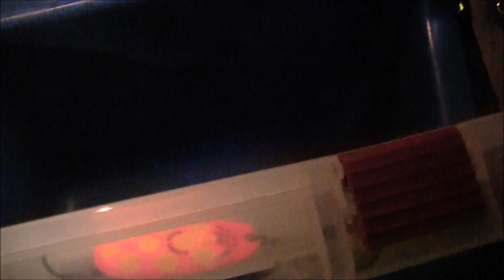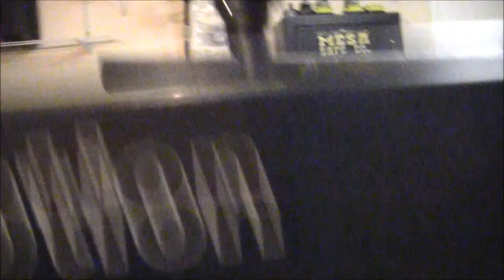Perception Pescador Pilot 12 0 Initial Impressions Review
This is an in-depth initial impression review of the build quality and design layout of the cheapest pedal fishing kayak on the market. The Perception Pescador Pilot 12.0. The is a year-end 2017 produced yak with upgrades added to correct known issues. Pics of the gearbox innards at the end.